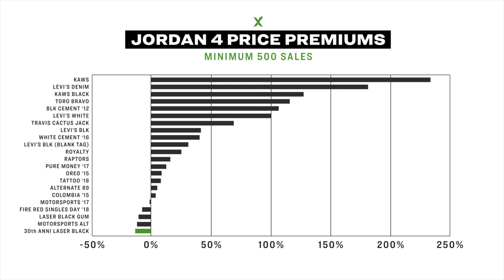StockX MKT Watch: Laser 4s Brick, Paris Fashion Week & Ben Baller Bids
On this week’s episode of StockX MKT Watch we take a look at Jordan’s Black Laser, Virgil’s 1st Louis Vuitton collection, and the latest KAWS drop! Did you cop anything from the KAWS Holiday release? What are you looking to cop soon?

Shop Kevin’s Look:
Nikelab x MMW Men's Graphic T-Shirt Black

Supreme World Famous Zip Up Hooded Sweatshirt Ash Grey

Apple Watch Series 3 GPS + Cellular 42mm Space Gray Aluminum Case with Black Sport A1861

SF Air Force 1 Black Gum (2017 No Bag)

Desk Accessories:
Air Fear Of God 1 Light Bone